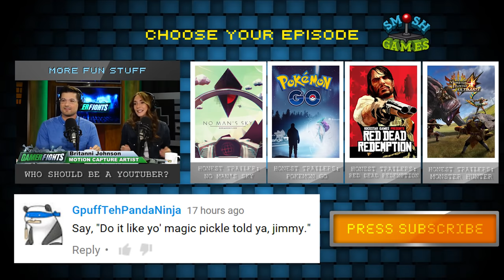DEUS EX (Honest Game Trailers)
From the developers of iconic 3rd person action games, and the publishers of dozens of classics RPGs, comes the game that finally lets you live out your fantasty of role playing as a terminator - its DEUS EX!

Special thanks to Elias Toufexis for reading our comments in his awesome voice!

Honest Game Trailers: Deus Ex
Executive Producers: Matt Raub and Spencer Gilbert
Episode Written by: Matt Raub, Joshua Ovenshire, Andrew Bird & Spencer Gilbert, Max Song